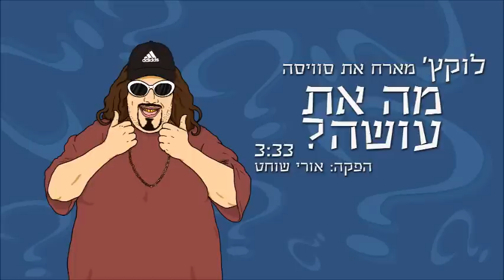לוקץ' מארח את סוויסה - מה את עושה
הפקה: אורי שוחט